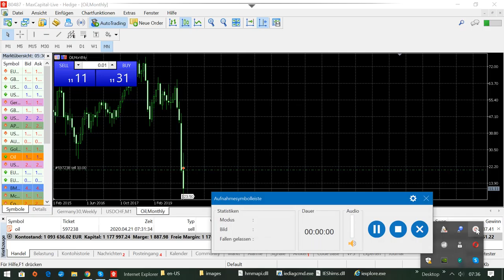International BO & CFD/FX Trading Academy - Wie entwickelt sich der Ölpreis Teil 2?